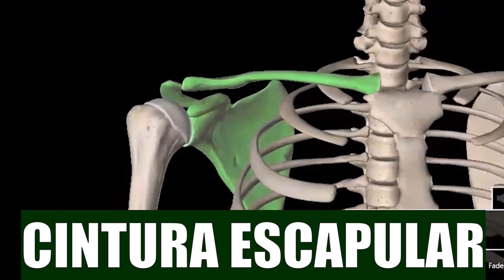Movimento de colocar a mão nas costas / BIOMECÂNICA DO OMBRO